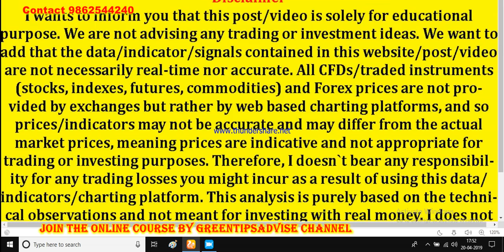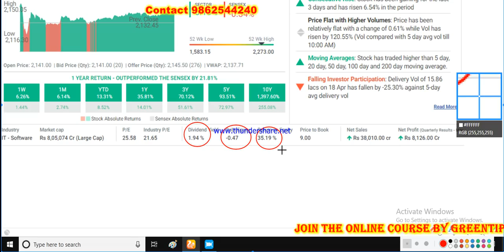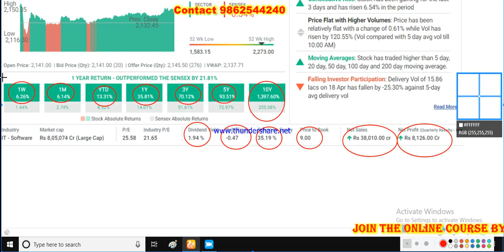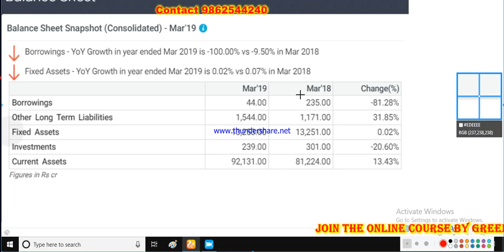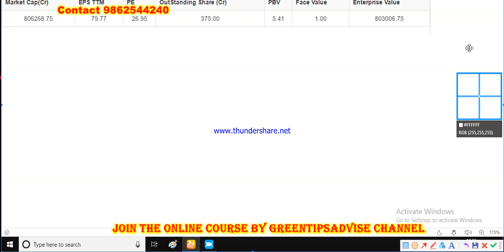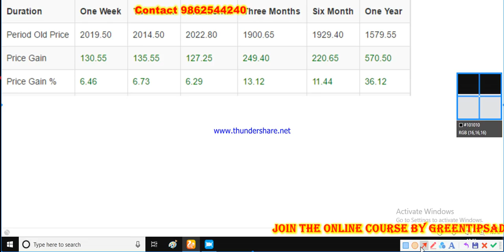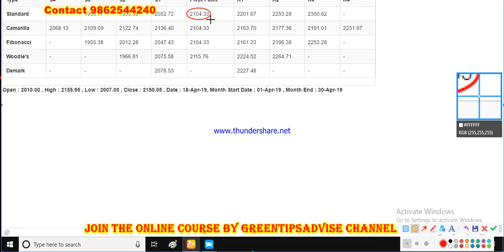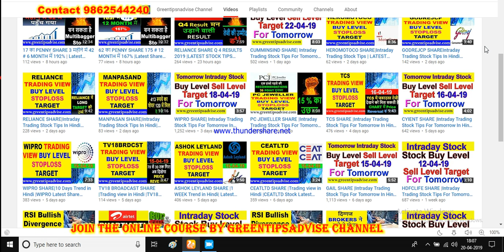TCS SHARE Q 4 RESULTS 2019 LATEST STOCK TIPS LATEST SHARE RECOMMENDATIO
40 X Margin NSE Cash Intraday (MIS)
66 X Margin NSE Futures & MCX Futures Intraday (MIS)
10 X Margin NSE Cash Delivery (CNC)
7 X Margin NSE Options (selling) Intraday (MIS)

greentipsnadvise channel

GREENTIPSNADVISECHANNEL

अगर बाजार और उछले तो यह 3 Stock में मिलेगा जबरदस्त मुनाफा | Short Term Positional Stock